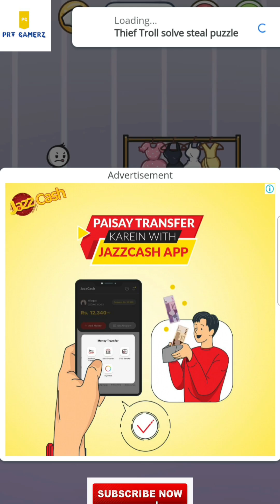Stickman thief puzzle level 31 to 54 || Thief troll solved steal puzzles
Hello everyone
Stickman thief puzzle game series